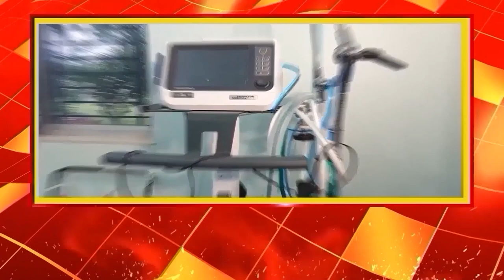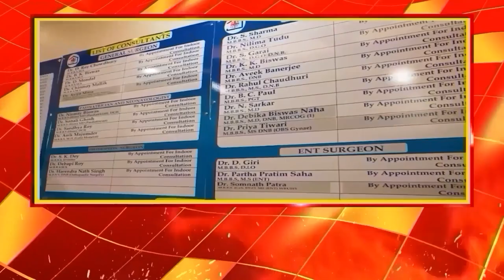শিক্ষামন্ত্রীকে তো পদত্যাগ করা উচিত,কেন বললেন সুজন চক্রবর্তী ? শুনুন....